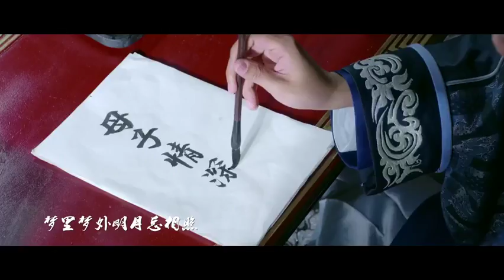【YIFC】Love is More than a Word (识汝不识丁) - 20161119 [Yan ZiDong ver When the flower Blooms] 晏紫东版花开年少